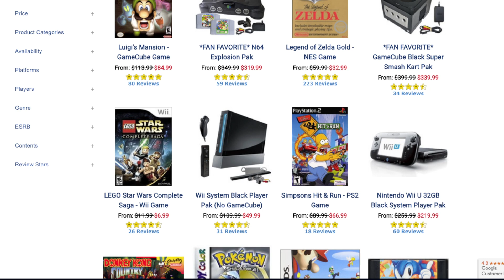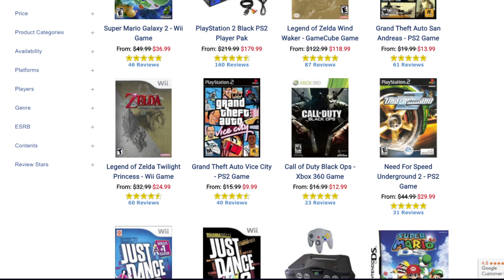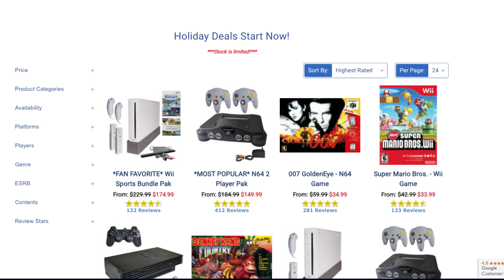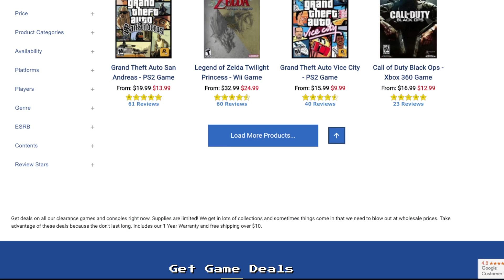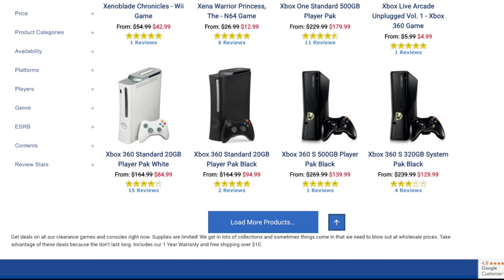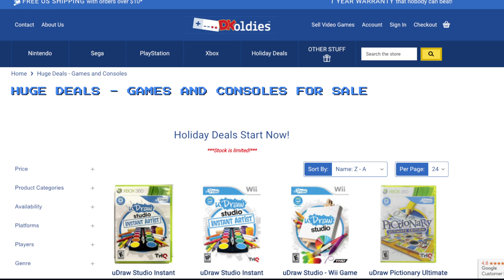Ending 2023 With A Stupid DKOldies Holiday Sale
DKOldies sends off with their same old sale nonsense gaming dkoldies nintendo playstation #2023 #2024